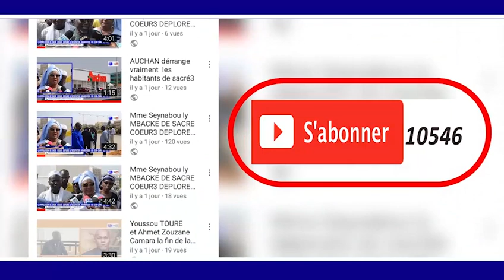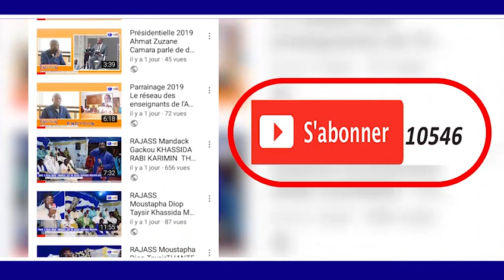Conférence Oustaz Alioune SALL GAMOU DAROU SALAM GAYE BAMBILOR 1440H 2019 Parti 1